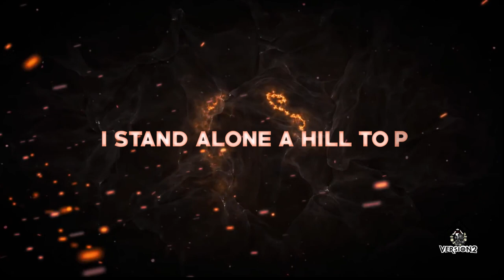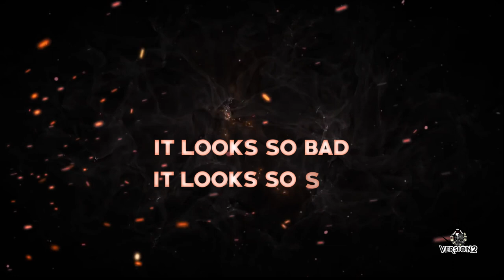Surety - Version 2 | Rock | Nagaland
Version2 is a metal band composed of members who have been in the music scene for a good number of years which incepted in the year 2019. The band is an offshoot of two other bands namely Inyiushong and Echoes Hill. Echoes Hill is a country music tribute band a genre for both young and old, while Inyiushong plays various musical genres from folk to rock.
They call themselves Version2 of the other two bands involved with different genres.

“Surety”

(This song talks about assuring oneself to be who we are as a person, 'be yourself' and not something you are not. In walks of life, everything looks right but deep within something is wrong which will influence and distract us. To face it, we need to be calm, cool and need surety in life. )

I stand alone a hilltop
I see a people down at there
It brings me quite a feeling to me

It looks so cool from where I stand
I see the settlers everywhere
It seems so right from a distance

No matter what it be
Though a gale is raging wild
If you are calm within
Nothing can make you move me
In my mind a thought of doubtful
Something is missing
and that is life.

Surety surety hey
Surety Surety yeah
Surety Surety hey.

I headed down from where I stand
To see the setters within side
And to my awe, different to me

It looks so bad
It looks so sad
It looks so wrong
Sickening to me.

Awaken

Let's get that in mind
And I say again

That's what you need
That's what I need
That's what we need
That's damn we need

That's damn surety.

Surety surety hey
Surety Surety yeah hey
Surety Surety hey
Surety surety, Surety.

Current members:
Pauloi Phom - Vocals
Jabez Zeliang - Guitars
Henok Phom - Bass
Yongtaumetmei Phom - Drums